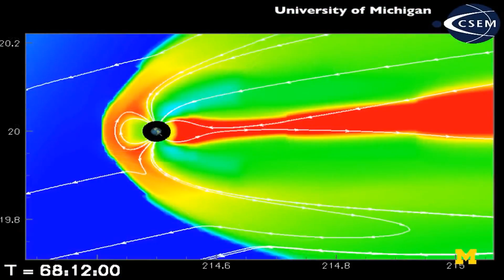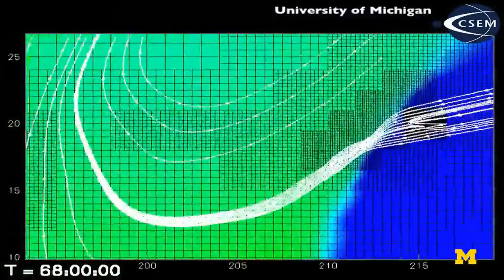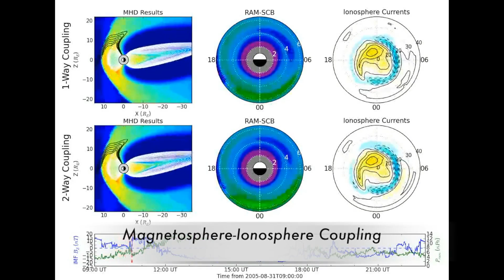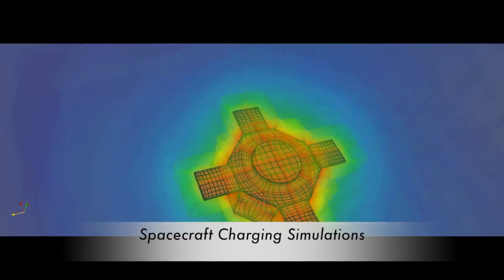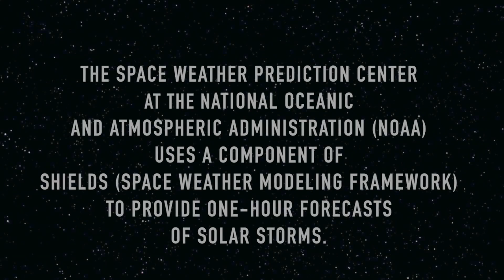SHIELDS Predicting Hazards That Result From Solar Storms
LA-UR-17-23583